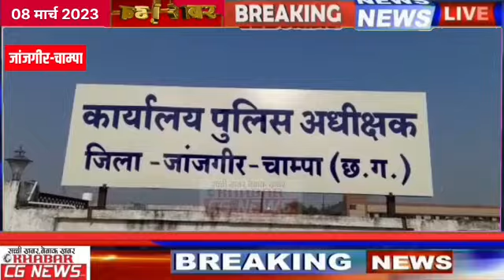Janjgir : होली को लेकर पुलिस अलर्ट, शहर के मुख्य मार्गों में निकाला फ्लैग मार्च, SP ने कहा...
KhabarCGNews